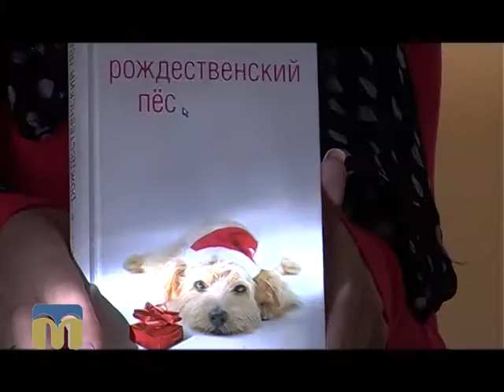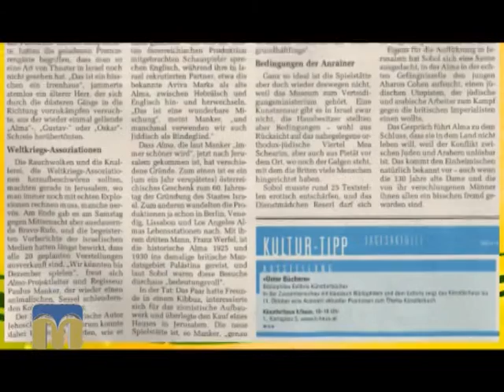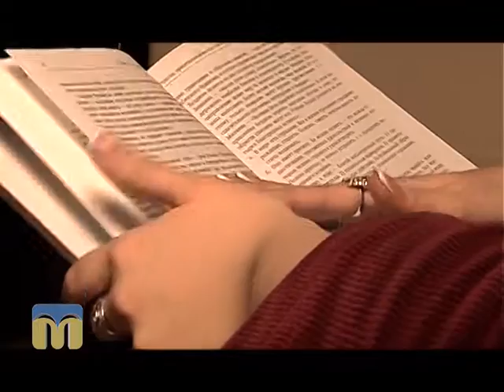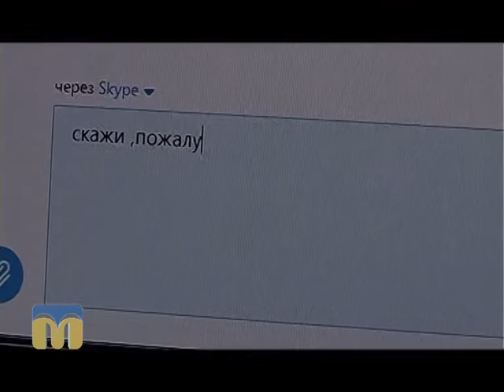Тест 99. Даніель Глаттауер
Рубрика "Тест 99".
Даніель Глаттауер “Різдвяний пес”.